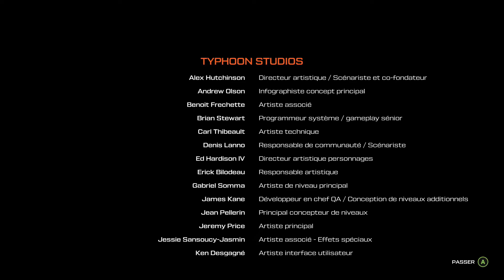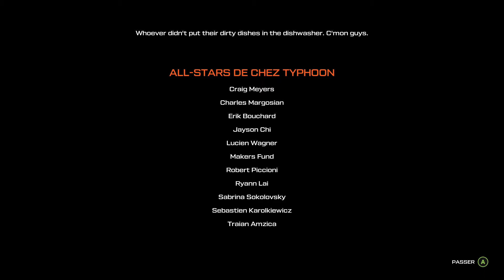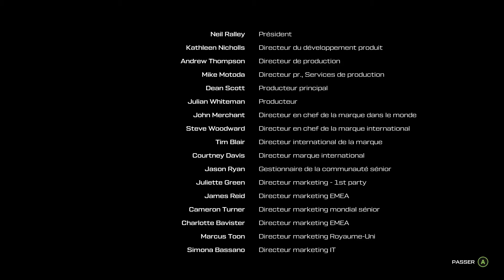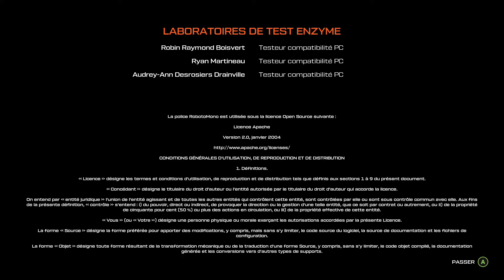JTTSP #20 ON SE FAIT TERRATOMO LE BOSS DE FIN !!!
Let's play by papi

JTTSP épisode 20 : VICTOIIIIIIIIIIIIIIIIIIIRE ! C'est la fin du règne de terreur de Terratomo !

Une bonne dizaine de blobs jaunes et quelques alliages extraterrestres plus tard et nous sommes prêts à affronter la grosse pieuvre de l'espace et ses pustules jaunâtres.

Journey to the Savage Planet - La quintessence ultime entre No Man's Sky, l'Age de Glace et un vieux Zelda. La perle du début d'année 2020